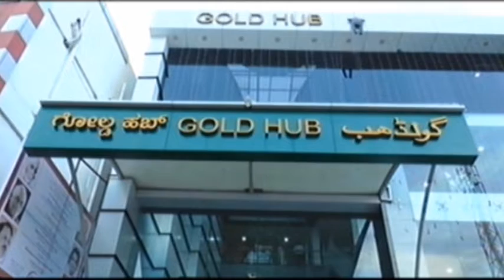ಕಲಬುರ್ಗಿ ಜಿಲ್ಲಾ ಕ.ಸಾ.ಪ ವತಿಯಿಂದ, ಮಾಜಿ ಕಾರ್ಮಿಕ ಸಚಿವ ಎಸ್. ಕೆ. ಕಾಂತಾ ಅವರ “ಮನದಾಳದ ಮಾತು” ಕಾರ್ಯಕ್ರಮ ಆಯೋಜನೆ